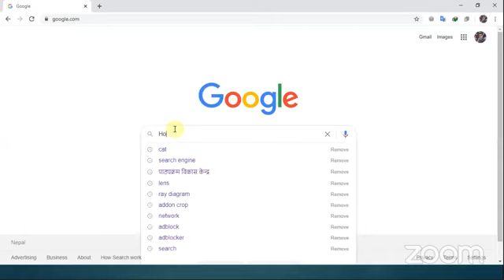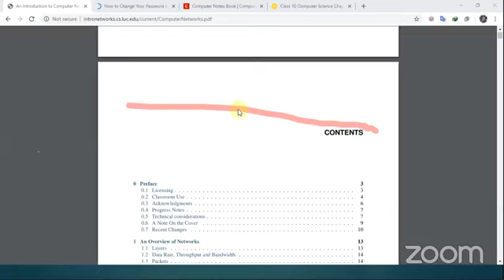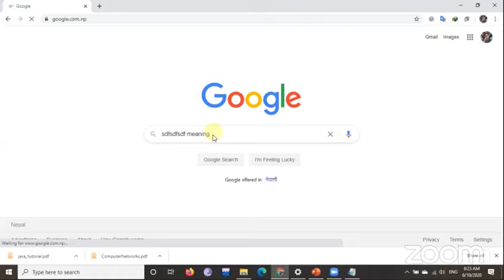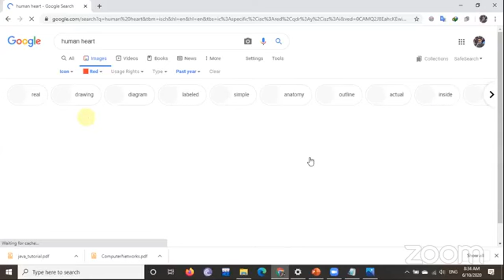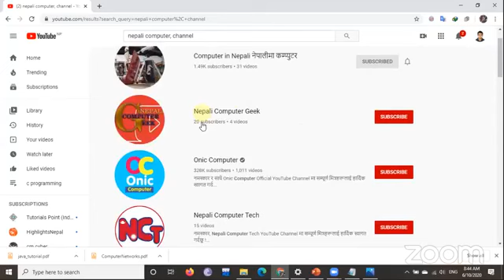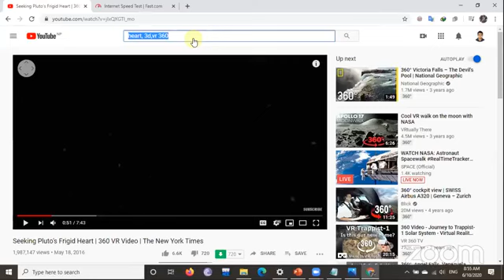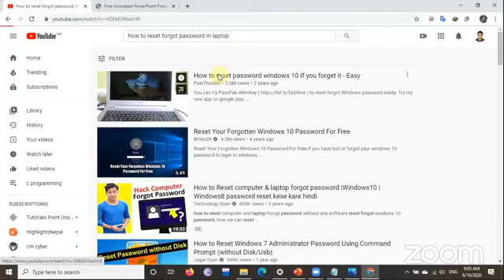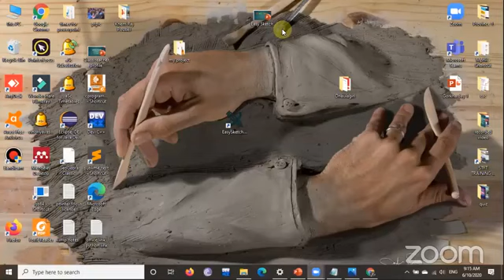Use of ICT Google Tools in Education | Part II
Different searching techniques in Google in Nepali.